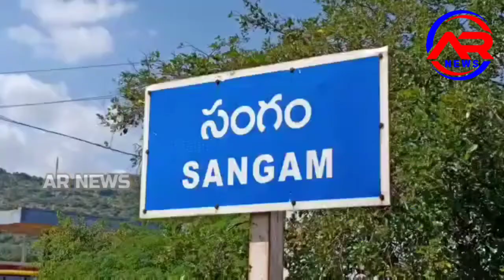సంగం ఎస్సైగా బాధ్యతలు చేపట్టిన ....నాగార్జున్ రెడ్డిsangam AR NEWS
సంగం పోలీస్ స్టేషన్లో నూతన ఎస్సై గా నాగర్జున రెడ్డి భాద్యతలు చేపట్టారు.జిల్లా ఎస్పీ విజయ రావు చేపట్టిన బదిలీలలో భాగంగా సంగం ఎస్సై గా ఉన్న శ్రీనివాసరావు నెల్లూరు కి బదిలీ పై వెళ్లగా వి ఆర్ లో ఉన్న నాగార్జున రెడ్డి సంగం కి బదిలీ అయ్యారు.బస్ స్టాండ్ లో ట్రాఫిక్ నియంత్రణ కు కృషి చేస్తామని తెలిపారు.రోడ్ ప్రమాదాలు,దొంగతనాల నివారణకు గట్టి చర్యలు తీసుకుంటామని తెలిపారు.